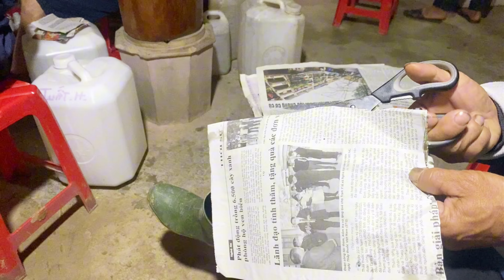Nhiều Thủ Tục Độc Lạ Khi Về Với Nà Đười Trong Lễ Vu Quy Quỳnh + Chung | Tóc Long Hạnh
cảm ơn các bạn đã theo dõi và ủng hộ cho Long.